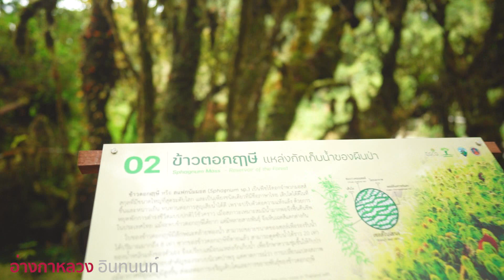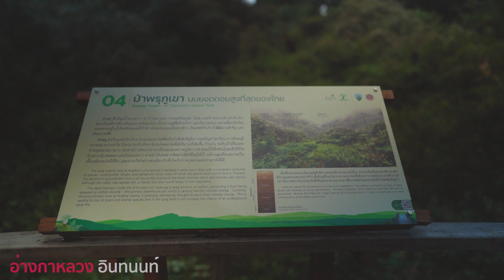เดินเล่นที่ อ่างกาหลวง อินทนนท์